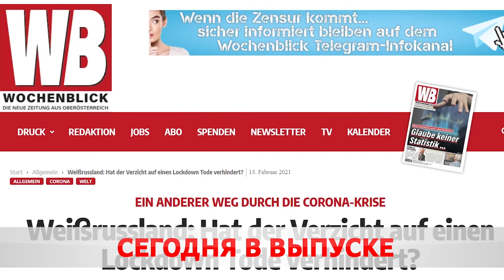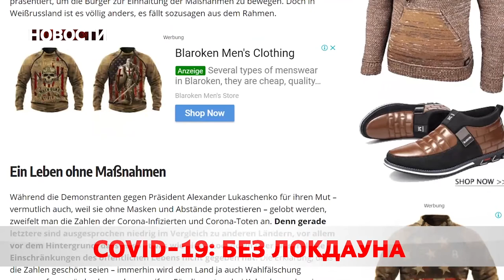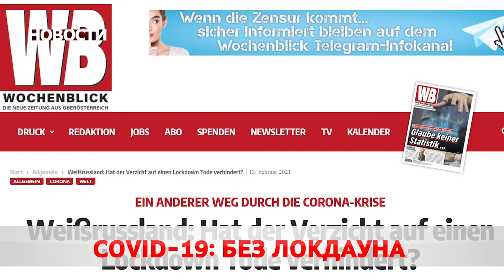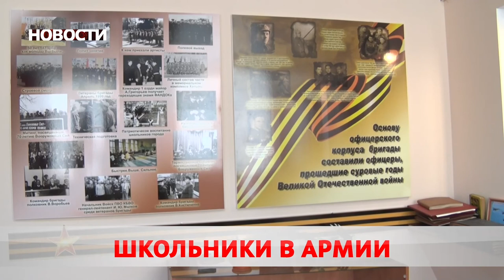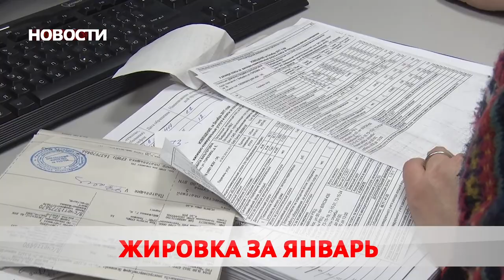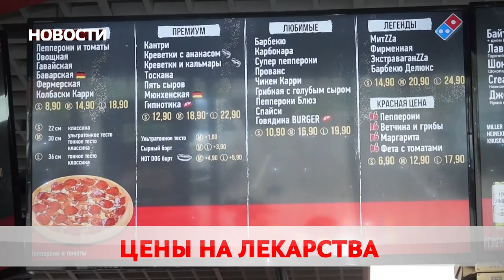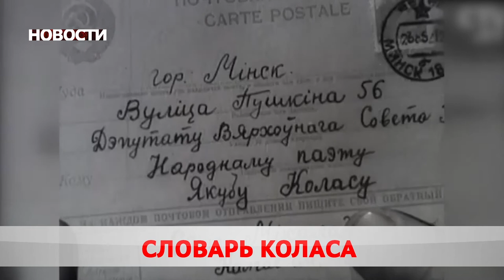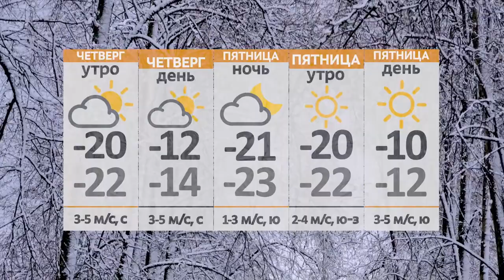Новости 17 02 21